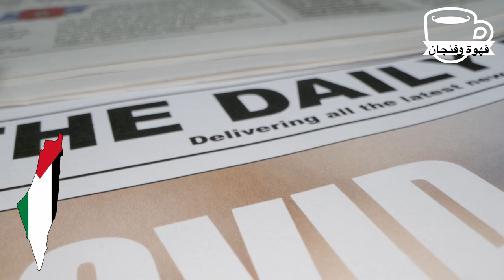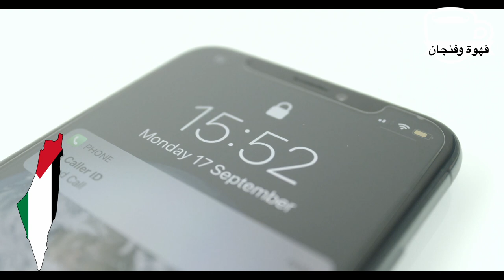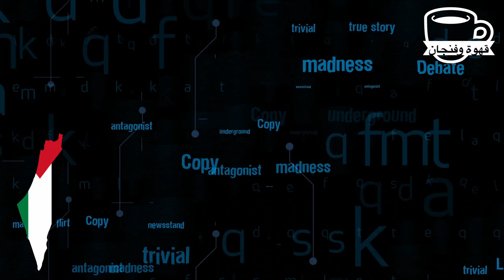قهوة_وفنجان | جوبلز والدعاية الصهيونية .. فضائح جنسية وتكذيب في «تيك توك»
على الرغم أن الكيان المحتل قام على سردية المظلومية والمحرقة التي قامت بها النازية؛ إلا أن سكان تل أبيب يتبنون أهم ركائز «النازية» .. الدعاية. قبل أيام قال الدكتور هاجر مزراحي، رئيس القسم الطبي بوزارة الصحة الإسرائيلية، إنه بمراجعة العائدين من أسر حماس وجد أنهم تلقوا مهدئات مثل كلونيكس وفيتامينات أخرى ليبدو سعداء، بحسب ما أفادت صحيفة "أورشليم بوست" الإسرائيلية.. إضحك على الخبر الوارد في قناة «إن بي سي» الأميريكية؛ والتي أوردت بالأمس خبر عن تعرض المحتجزات الإسرائيليات للاغتصاب من قبل جنود القسام..!
ما تراه خبراً مضحكا وساذجا يراه الأميركان حقيقة مطلقة.. فلماذا؟! .. جهز لك فنجان قهوة أو شاي حسب رغبتك وخلينا نتكلم اليوم على «الدعاية الصهيونية»

المراجع:
الدعاية الإسرائيلية قراءة في القوة الناعمة

Video Footage: ===
Myself

Sound Background:
by myself